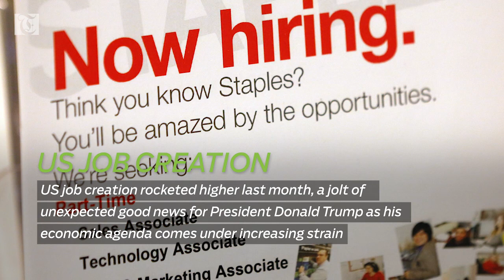Omantel and Oman LNG ink key pact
Omantel-Oman LNG Pact

Omantel and Oman LNG have signed a pivotal agreement that stipulates a strategic partnership in human resources field, which includes training and development, cross posting opportunities, leading change and HR systems.

Role of Innovations

The Ministry of Commerce and Industry (MoCI) said that the innovations play vital role in the success of small and medium enterprises and start-ups, as there is  real competition in these projects which  distinguishes one from others.

Inspection of Industries

The Ministry of Commerce and Industry’s Directorate General of Industries continued its inspection campaign for the year 2018 to target 380 industrial facilities in various governorates of the Sultanate of Oman.

Standard Specifications

The Directorate General of Standards and Metrology of the Ministry of Commerce and Industry said that Gulf Standard Organisations’ standards for insecticides of domestic use ‘GSO 1832’ was for insecticides packed with aerosols, which are spread by manual pressure for domestic use against insects.

US Job Creation

US job creation rocketed higher last month, a jolt of unexpected good news for President Donald Trump as his economic agenda comes under increasing strain.